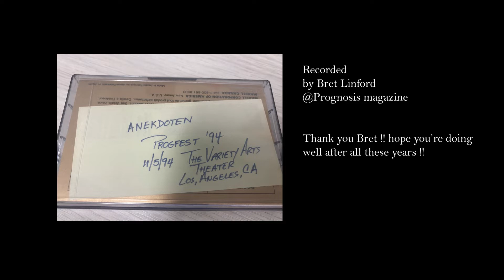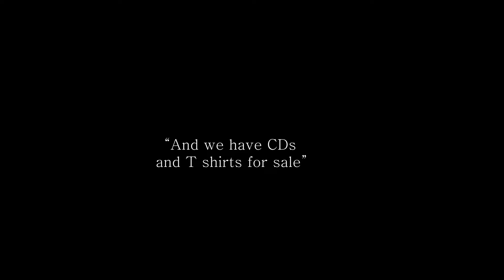Anekdoten - Starless (King Crimson cover @ Progfest '94)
Anekdoten's cover version of King Crimson's 'Starless' in Progfest' 94.
Performed at the Variety Arts Theater, Los Angeles, CA on Nov 5 1994.
The band pictures from Progfest '94 were captured from @69stepe channels'  Anekdoten 'Karelia' video.